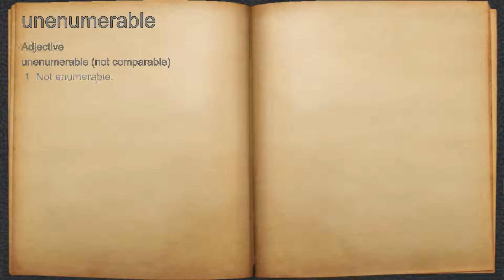What does unenumerable mean?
A spoken definition of unenumerable.

Intro Sound:
Typewriter - Tamskp